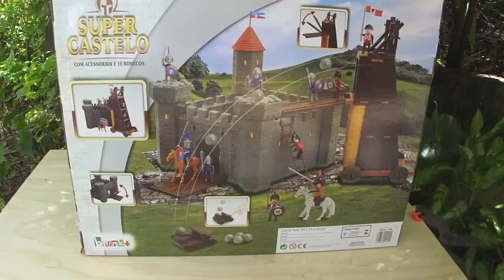Castelo Medieval com Cavaleiros, Ponte Levadiça, Torre de Ataque e Diversos Acessorios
212 El Chavo del Ocho /  Novelinha da Turma do Chaves #16 / Nunca Mais! / Bonecos da Turma do Chaves

211 El Chavo del Ocho / Novelinha da Turma do Chaves #15 / Moranguinho / Bonecos da Turma do Chaves

210 El Chavo del Ocho / Novelinha da Turma do Chaves # 14  / O Campeão / Bonecos da Turma do Chaves

209 El Chavo del Ocho / Novelinha da Turma do Chaves #13 / Jaiminho / Bonecos da Turma do Chaves

208 El Chavo del Ocho / Novelinha da Turma do Chaves #12 / Girafales / Bonecos da Turma do Chaves

207 El Chavo del Ocho / Novelinha da Turma do Chaves # 11 / O Vaso / Bonecos da Turma do Chaves

206 El Chavo del Ocho / Novelinha da Turma do Chaves #10 / Você quer ? / Bonecos da Turma do Chaves

205 El Chavo del Ocho / Novelinha da Turma do Chaves # 9 / Fazendo a Limpeza! / Bonecos do Chaves

204 El Chavo del Ocho / Novelinha da Turma do Chaves #8 / Balde na cabeça / Bonecos da Turma do Chaves

203 El Chavo del Ocho / Novelinha da Turma do Chaves #7 /  Você vai ver!!! / Bonecos da Turma do Chaves

200  El Chavo del Ocho / Novelinha da Turma do Chaves # 4 / A Suqueria do Seu Madruga

196 El Chavo del Ocho / Chaves Goleiro / Novelinha da Turma do Chaves / Chaves / Kiko / Seu Madruga